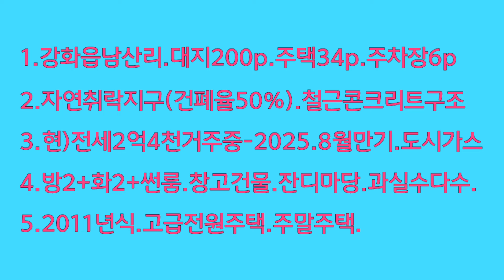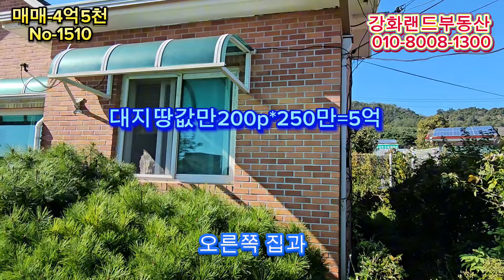-1510-급매물,전원주택급매,강화도급매물,강화도주택,강화읍전원주택,강화도단독주택,강화도단독주택급매물,강화도부동산,강화도전원주택급매물,강화도주말주택,강화도부동산급매물,강화읍급매.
철근콘크리트구조,대지200p,주택34p,주차장6p,도시가스,방2+화2+썬룸,창고추가,잔밭,텃밭,과실수다수,BS종합병원도보,농협하나로마트도보.버스터미널.풍물시장도보,땅값만5억으로 급매물,전세2억4천거주중.2025.8월만기,